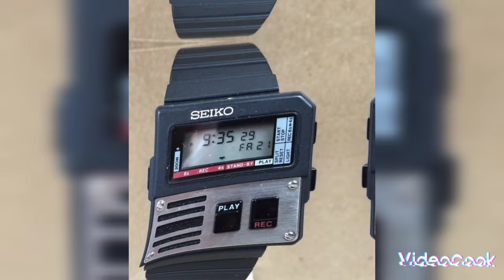Seiko vs Seiko la sfida finale !!!